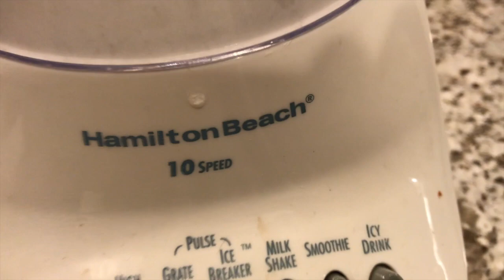Making a Come Back !!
always getting big !!!